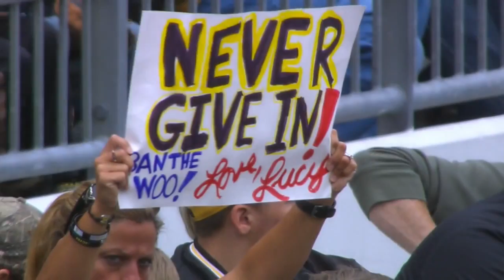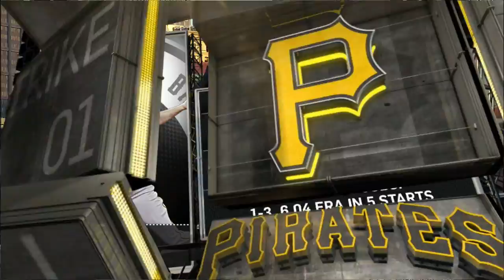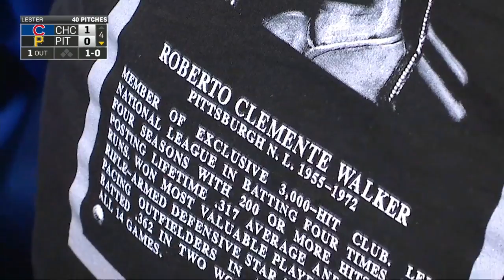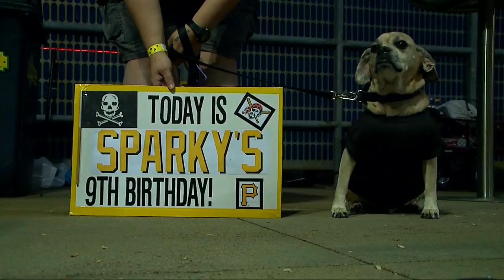CHN AT PIT - September 15, 2015